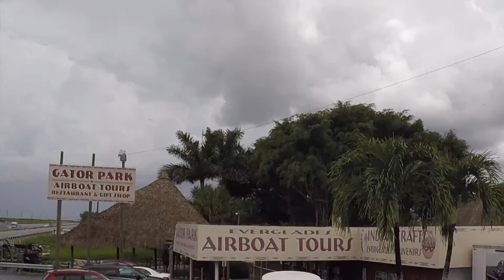Miami | Florida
song: The Nights - Avicii